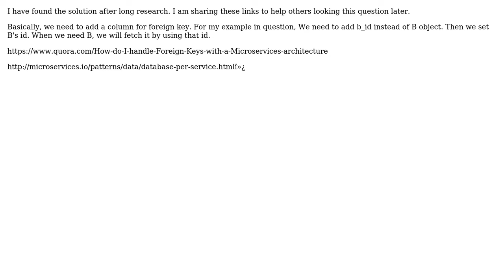Packaging ORM entities in microservice design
With thanks & praise to God, and with thanks to the many people who have made this project possible! You are responsible for your own actions.